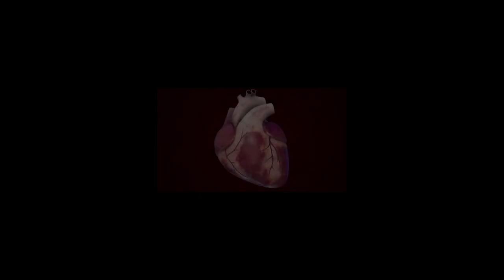Dr Stephan von Haehling talking about heart failure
Dr Stephan von Haehling cardiology specialized